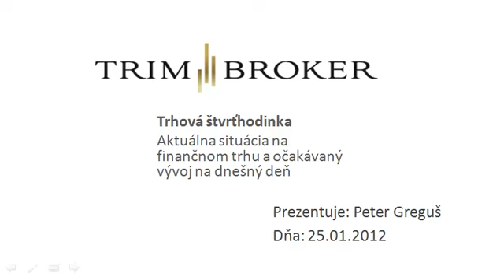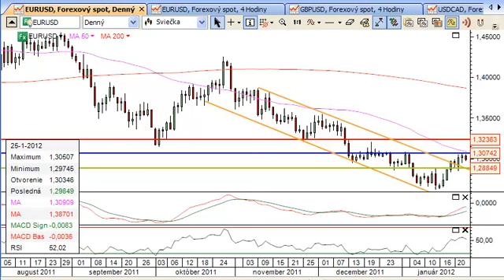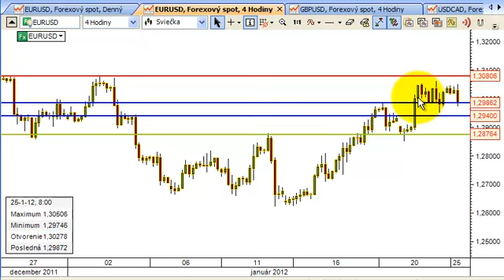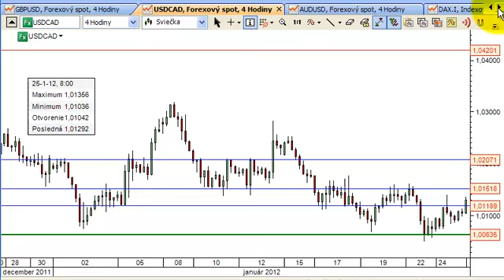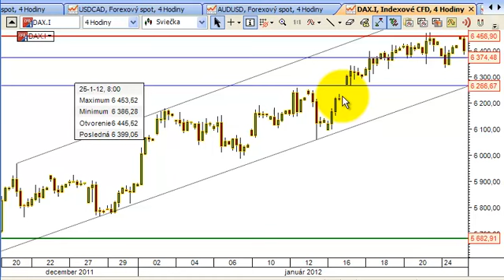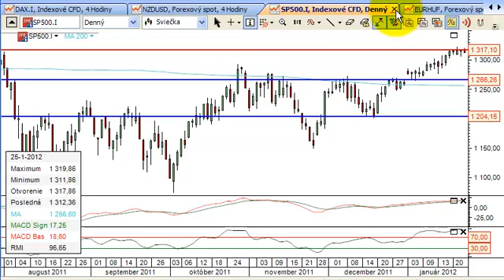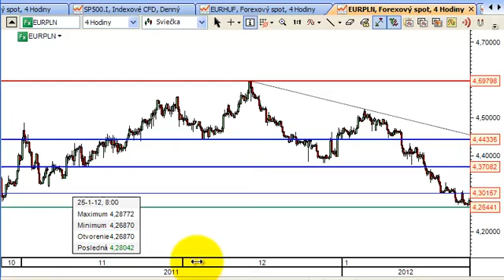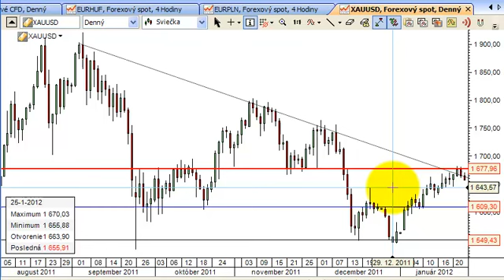Trhová štvrťhodinka 25.1.2012